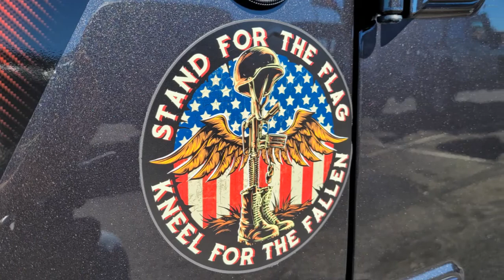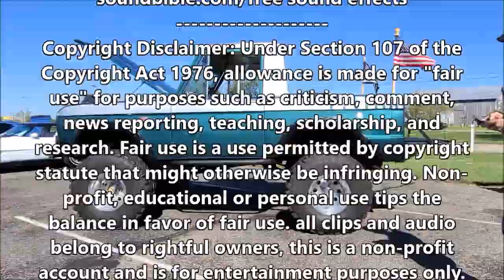2nd Annual James Miller Memorial Car Show Caesar’s Creek Flea Market 9-26-21 pt. 2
I know of are:

Kevin Foust,  kj inohio
Max Sprague
2- Wonton - Ramzoid
3- Stand  Anno Domini Beats
4- Brontosaurus - Topher Mohr and Alex Elena
5- Bonfire - An Jone
6- Cielo - Huma-Huma
7- Crock_Pot  Diamond Ortiz
Just Remember

"LET'S RIDE"

don't forget send me the info on
upcoming events